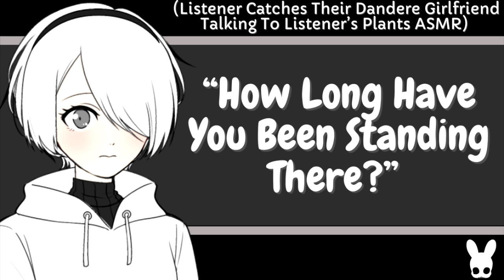How Long Have You Been Standing There? (Dandere Girlfriend ASMR)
Tree or sheep?